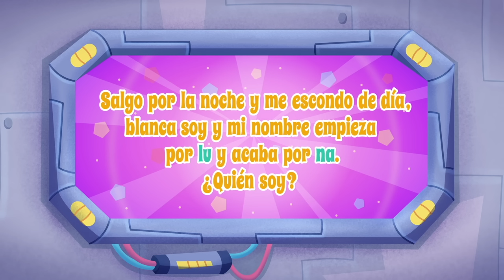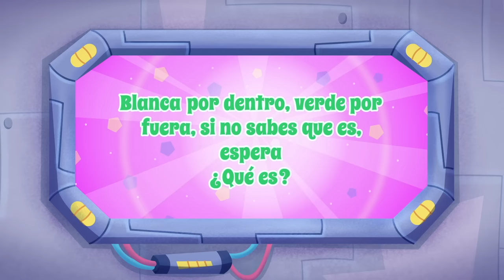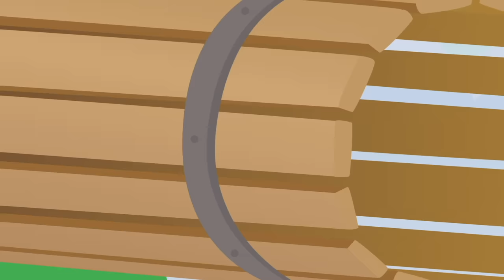🎒 "Tatty, Lilly, and Misifu: The Unexpected Savanna Journey! 🦁 🦒 Cartoons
In this exciting episode, Tatty, Lilly, and Misifu set off on an African savanna adventure. They're all set to see wild animals and snap some great photos, but the tour guide isn't too cooperative.